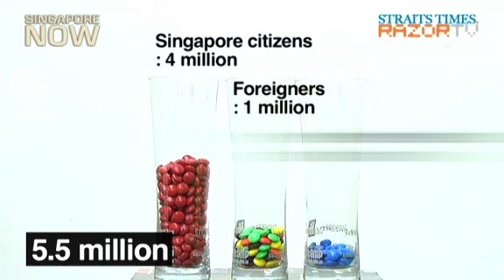5.5 mil by 2050: Singapore's optimum population size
4 million Singaporeans, 1 million foreigners and half a million PRs. How did economists arrive at the number and what can be done to achieve the desired population size?